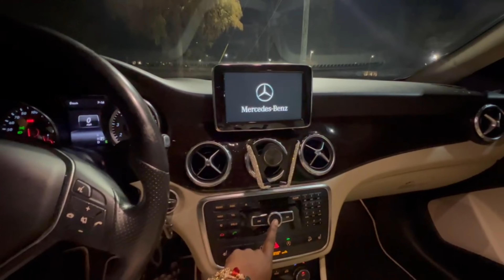I GOT MY DREAM CAR FOR MY BIRTHDAY | MERCEDES BENZ |decorating my car, car tour, life update!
AHHHHH, DREAM COME TRUE !!! 🫶🏾  I’m beyond grateful and blessed !!